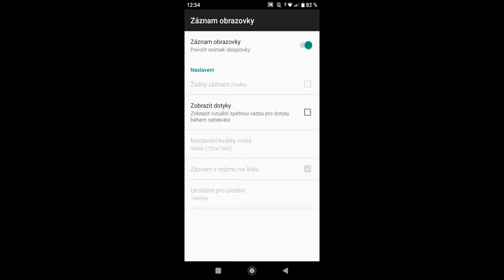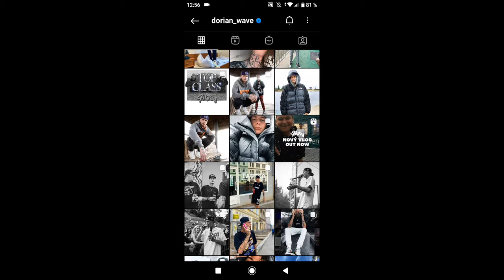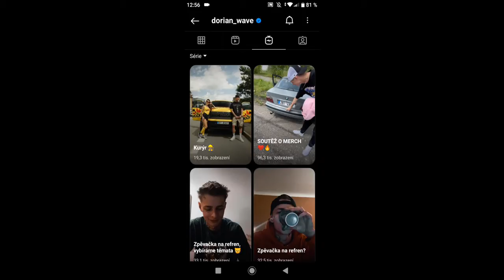NASRANEJ DORIAN - ZRUŠENÝ KONCERT 🥺😭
Obecné ustanovení
§ 29

§ 30

Volná užití

(3) Nestanoví-li tento zákon dále jinak, užitím podle tohoto zákona je užití počítačového programu či elektronické databáze i pro osobní potřebu fyzické osoby či vlastní vnitřní potřebu právnické osoby nebo podnikající fyzické osoby včetně zhotovení rozmnoženiny takových děl i pro takovou potřebu; stejně je užitím podle tohoto zákona zhotovení rozmnoženiny či napodobeniny díla architektonického stavbou i pro osobní potřebu fyzické osoby či vlastní vnitřní potřebu právnické osoby nebo podnikající fyzické osoby (§ 30a) a pořízení záznamu audiovizuálního díla při jeho provozování ze záznamu nebo jeho přenosu (§ 20) i pro osobní potřebu fyzické osoby.

00:00 - Úvod
01:00 - Nasranej Dori
02:10 - Konec